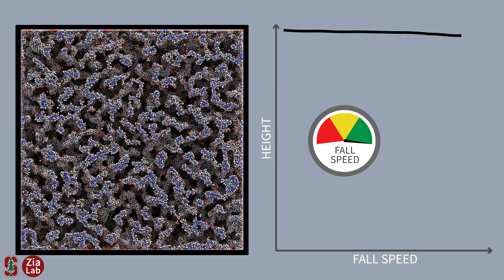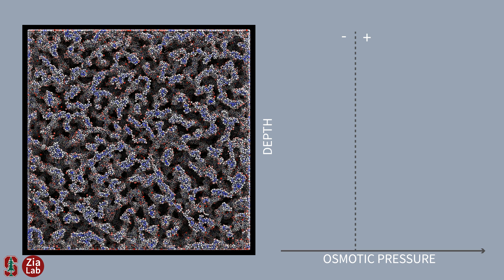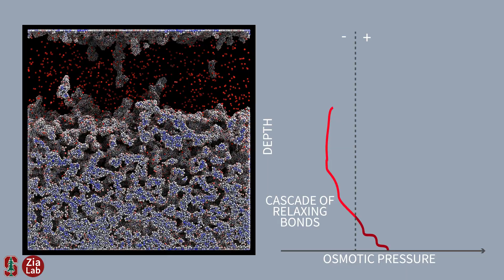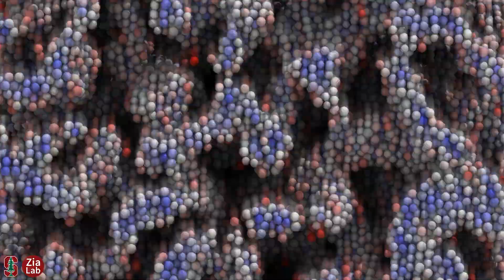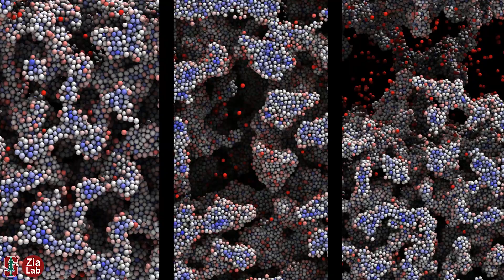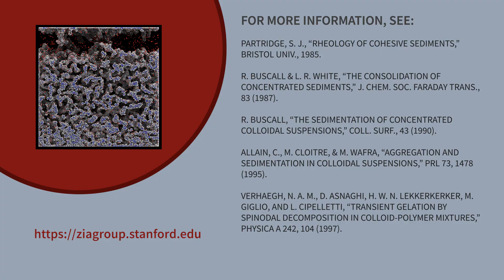Phase Mechanics III: Gravitational Collapse and Osmotic Pressure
Colloidal gels sometimes collapse under gravity. Using our simulations, we connect this collapse to changes in the osmotic pressure that collapse the gel from within. Through the lenses of osmotic pressure and potential energy, we unify the aging, mechanical yield, and gravitational collapse of colloidal gels under the aegis of phase mechanics.

This video features work by Zia Lab members Lilian C. Johnson, Benjamin J. Landrum, Poornima Padmanabhan, and Brian K. Ryu.  Work from many other resources is featured, as noted at the end of the video.